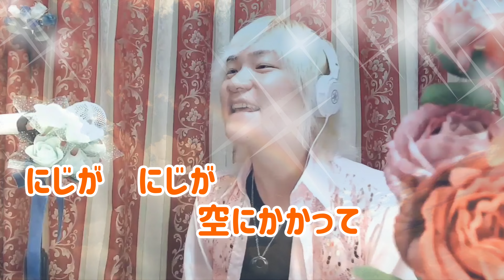にじ／カラフルパレット Cover by やなせひろみ